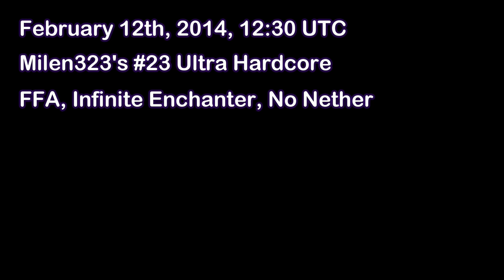Ultra Hardcore With OddyC :: Milen323's #23 FFA :: End-Game Footage (Part 1) [Minecraft]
This was an exciting match!
OddyC continues in his attempts to get back into practice with UHCs by taking part in Milen323's #23, which is an Infinite Enchanter game! Infinite Enchanter gives each player infinite levels, 64 anvils, 64 crafting tables and 3 stacks of bookcases, so it's reasonable to expect an awful lot of enchanting in this match!